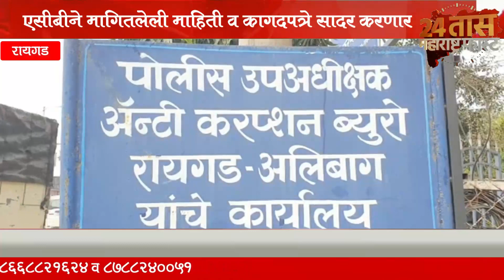आमदार राजन साळवी आज पुन्हा रायगड एसीबी समोर हजर राहणार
२४ तास महाराष्ट्र फास्ट न्यूज़ मध्ये आपल्या सगळयांचे स्वागत आहे. संपुर्ण महाराष्ट्राच्या,देशाचा तसेच जगाच्या बातम्या आम्ही आपणास या युट्यूब चेनल द्वारे देत आहोत.शेतकरी,गरीब,सामान्य माणसांचे आवाज शासनापर्यंत पोहाचीविणे,अन्याय विरोधात आवाज उठवणे,सामान्य माणसांचे हक्क मिळवून देणे हेच आमचे उद्धीष्ट.subscribe 👈 करा *२४ तास महाराष्ट्र फास्ट न्यूज़* ला आणि बेल 🔔आयकॉन ला क्लिक करा धन्यवाद.
  *२४ तास महाराष्ट्र फास्ट*
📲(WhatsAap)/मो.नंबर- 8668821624